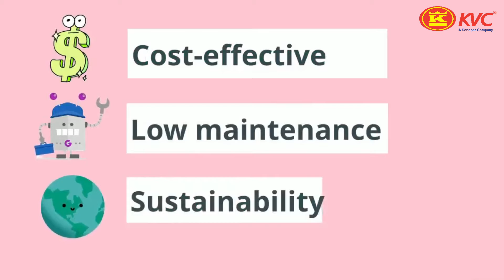[A Short Story A Week] Frequently Asked Questions About Solar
We may heard about solar energy in our daily life but are not familiar with it. Curious about solar energy and wanted to know more? This video will answer you the common questions about solar.